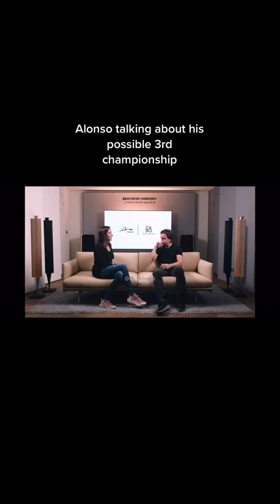F1 formula1 Shorts